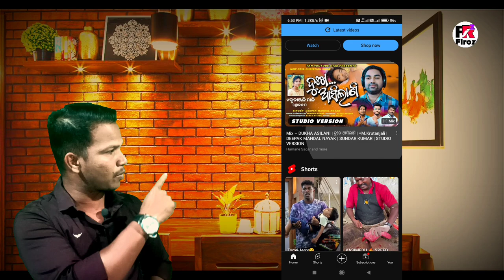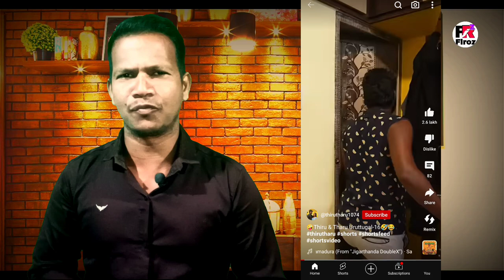Youtube ଏହି ସବୁ ଚଂନେଲକୁ ଅଧିକ Viral କରୁଛି | ଏମିତି Channel ଖୋଲନ୍ତୁ 1k sub 4k ଘଣ୍ଟା ଗୋଟେ ଦିନରେ ପୁରାହେବ👍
Youtube ଏହି ସବୁ ଚଂନେଲକୁ ଅଧିକ Viral କରୁଛି | ଏମିତି Channel ଖୋଲନ୍ତୁ 1k sub 4k ଘଣ୍ଟା ଗୋଟେ ଦିନରେ ପୁରାହେବ👍 यूट्यूब youtube youtubese firoztkntech todayodishanews ajirakhabar anganwadi firozkumarmali anganwadinewstoday anganwadivacancy2022 କୋଉ ଚନେଲ କୁ ୟୌତୁବେ ବିରଳ କରୁଛି
channel#video virel kemitiheba#videoviral kemitikaribe#viewskemiti badheibe
viewskemiti badhibonijo channelre#gaimaTatoPitaKonhAi
gomatakijay
gomatahkyahoga यूट्यूब से पैसा कैसे कमाए
यूट्यूब पर वीडियो कैसे उपलोड करे
यूट्यूब से व्यूज कैसे पाए
यूट्यूब वीडियो कैसे वायरल करें
ୟୌତୁବେର ଗଜପତି
ଗଜପତି ୟୌତୁବେର
ୟୌତୁବେ ରୁ ପଇସା କେମିତି କମେଇବା
ୟୌତୁବେରୁ ପଇସା ରାଜଗାର କେମିତି କରିବା
ୟୌତୁବେ ବିଡ଼ିଓ କେମିତି ବନେଇବେ
youtube video kese banayenge
youtube video kaiseviral kare
youtubese paisakase kamayen
youtube videokese uplode karenge
ekbest youtubers kaisebanenge#odiabestYoUtuBerS#gJapAtibEsTYoutUbErs#bEstoDiayOutUberS#YoUtuBerUPaIsaKeMitiKaMeiBe#YOutubEruPoisARajaGarakAribASiKhontu#TIkInAKuMarmAlIFIroZkUmArmAlI